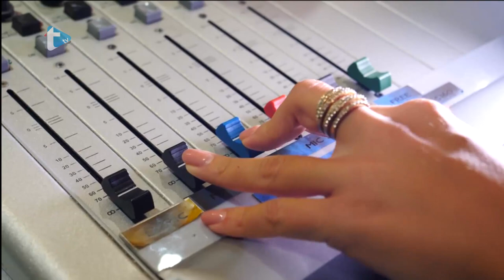Gost dana by Eva Zadro - "Samo ti i ja" sanjiva je NOVA pjesma grupe EOT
"Samo ti i ja" sanjiva je NOVA pjesma grupe EOT
Trend radio